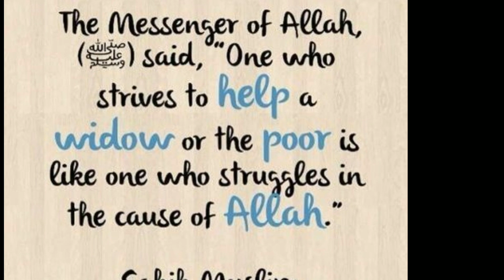Jumma Mubarak Status 💞🕌 New Jumma Mubarak WhatsApp Status Video 2021 💞🌹 Islamic Status Videos❤️🌹🕌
Jumma Mubarak Status 💞🕌  Jumma Mubarak WhatsApp Status Video 2021